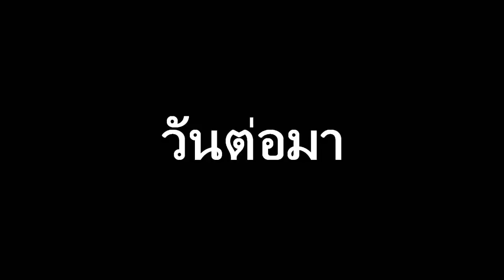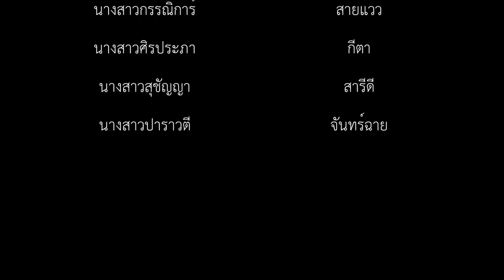เสื้อวิเศษ